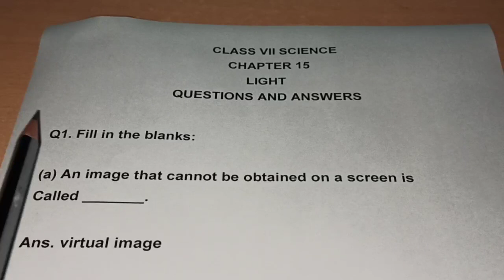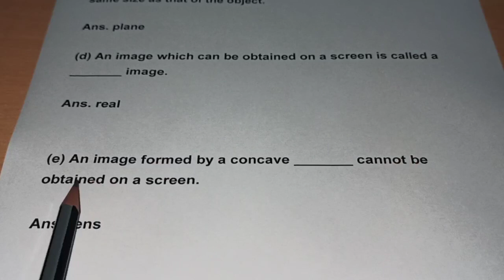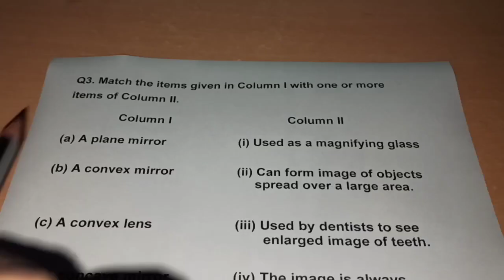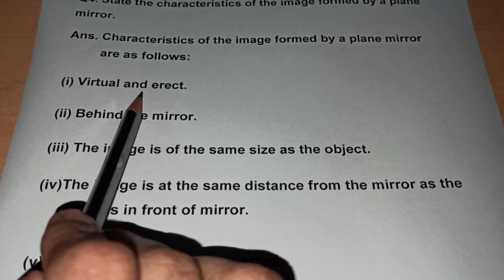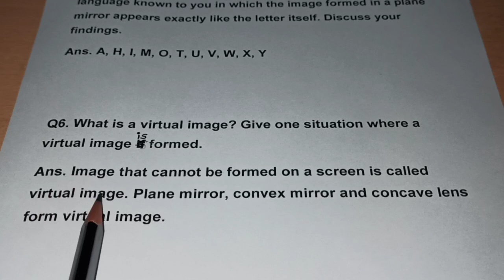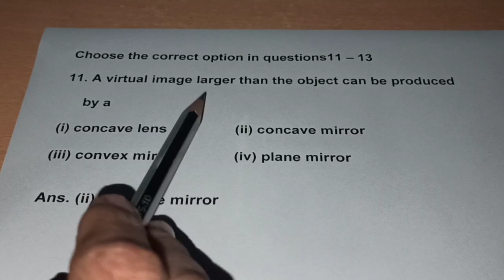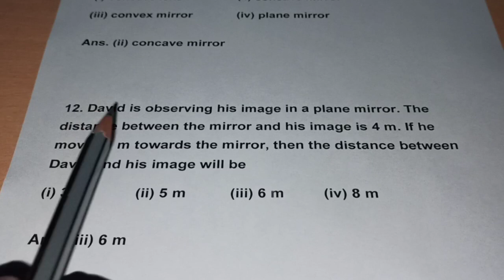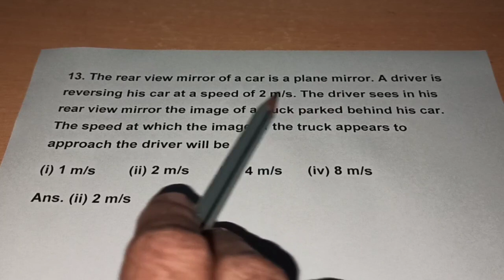NCERT class 7 science chapter 15 questions and answers light